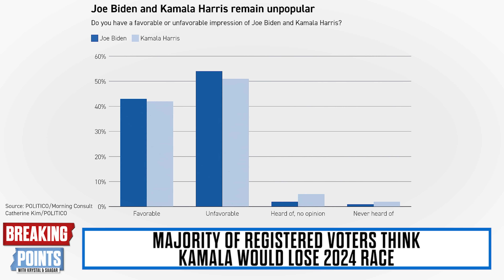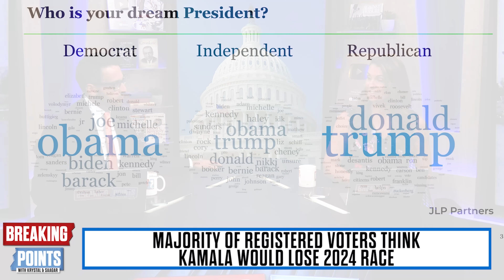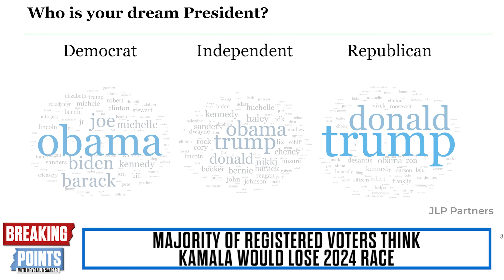LITERALLY NOBODY Wants Kamala For POTUS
Krystal and Saagar discuss polling showing Americans lack of support for Kamala Harris as Biden's Vice President.

To become a Breaking Points Premium Member and watch/listen to the show uncut and 1 hour early